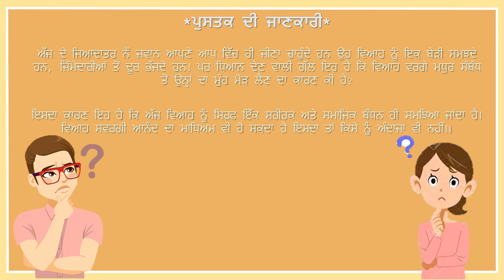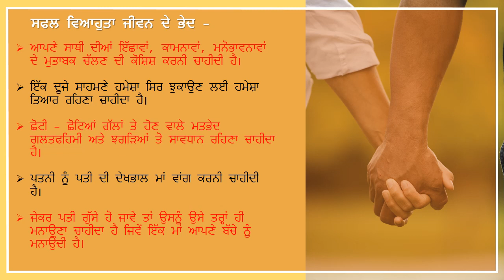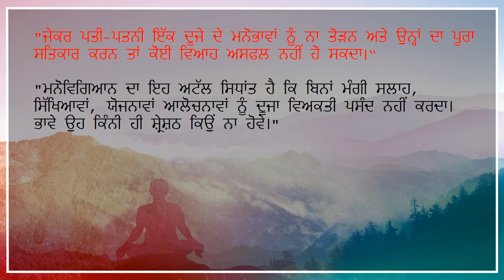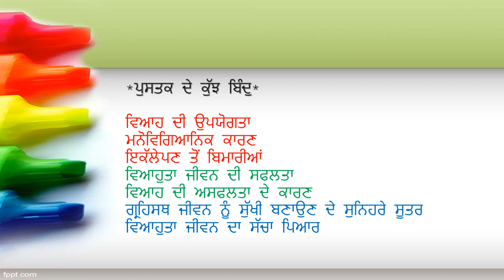ਵਿਆਹੁਤਾ ਜੀਵਨ ਦਾ ਸਵਰਗ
ਪੁਸਤਕ ਦਾ ਨਾਮ - ਵਿਆਹੁਤਾ ਜੀਵਨ ਦਾ ਸਵਰਗ